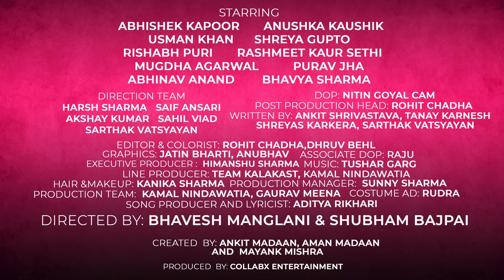When A Hindu Dates A Muslim Ft. Abhishek kapoor & Anushka | Hasley India | Side By Side | Webseries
Hum saath saath hain!

Everything seems easy when you have someone special with you, who promises to be there in all the phases of life. Be it the happiest moments or the most devastating lows.
The first episode of Side by Side unleashes an incredible love story of a couple jinhone society, family aur logon ke banaye taboos ko kar diya invalid!

Watch the episode till the end.

CAST
Anushka Sharma
Abhishek Kapoor
Usman Khan
Shreya Gupto
Rishabh Puri
Rashmeet Kaur Sethi
Purav Jha
Mughda Agarwal
Abhinav Anand
Bhavya Sharma

CREATED BY
Ankit Madaan
Aman Madaan
Mayank Mishra

DIRECTED BY
Bhavesh Manglani

DIRECTION TEAM
Harsh Sharma
Saif Ansari
Akshay Kumar
Sarthak Vatsyayan
Sahil Viad

Nitin Goyal Cam

ASSOCIATE DOP
Raju Cam

Rohit Chadha

STORY
Sarthak Vatsyayan

WRITTEN BY
Tanay Karnesh
Ankit Srivastava
Shreyash Karkera
Sarthak Vatsyayan

EDITOR & COLORIST
Rohit Chadha
Dhruv Behl

EXECUTIVE PRODUCER
Himanshu Sharma

PRODUCTION MANAGER
Sunny Sharma

LINE PRODUCTION
Team Kalakast
Kamal Nindawat

GRAPHICS
Jatin Bharti
Anubhav

MUSIC
Tushar Garg

SONG PRODUCER & LYRICIST
Aditya Rikhari

COSTUME AD
Rudra

HAIR & MAKEUP
Kanika Sharma

PRODUCTION TEAM
Kamal Nindawatia
Gaurav Meena

Nikhil Bhardwaj